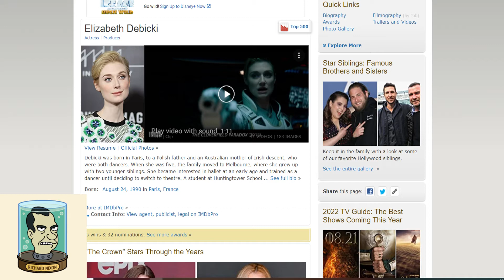TENET (Recapping The Highlights) - Nixon & Agnew Reviews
Come join us as we recap the highlights and try to make sense of this clustermindfuck of a movie! You bring the popcorn - we we bring the laughs, ARRRROOOOOOO!

Given Susan Wojicki made us chop this video to pieces in order to get it up without being blocked for copyright shenanigans, the full version of this review with more jokes is available here: